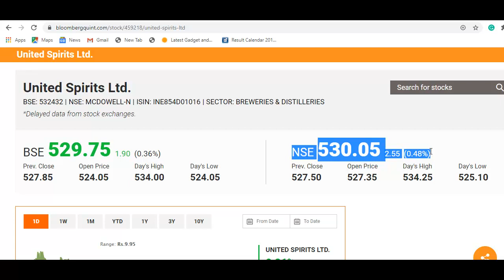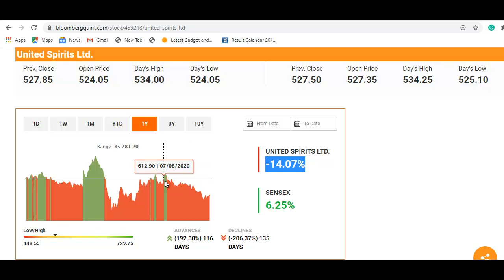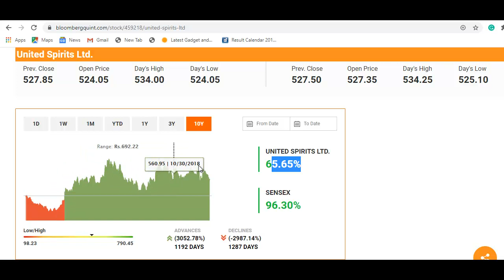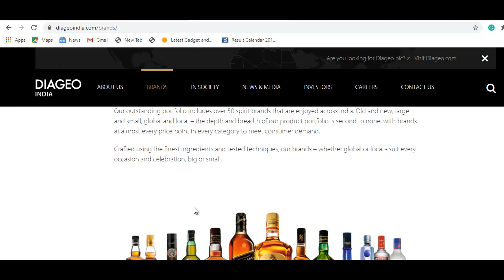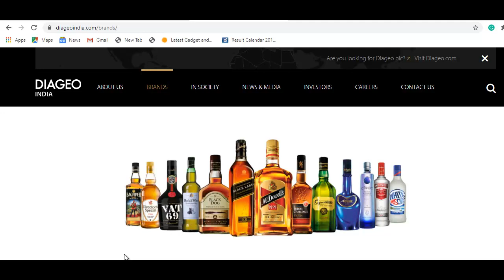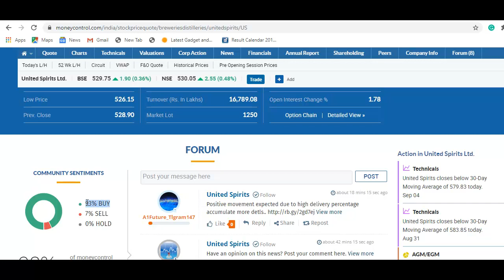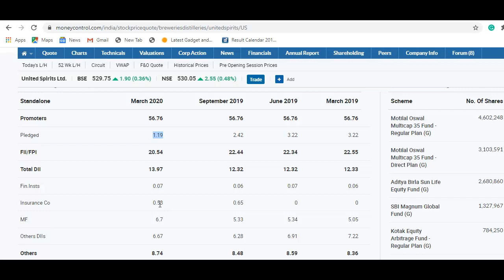United Spirits Stock Update | दमदार बिज़नेस, बड़ा रॉकेट बनेगा? वीडियो जरूर देखे | United Spirits Share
United Spirits Latest News
United Spirits Share Update